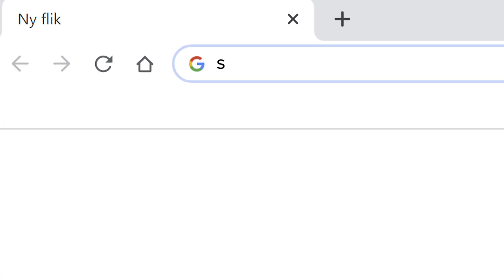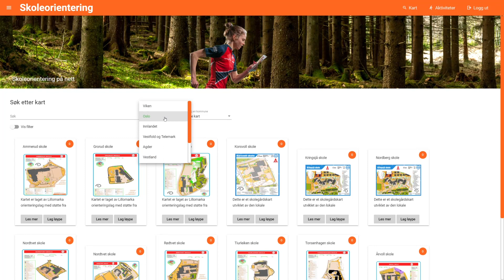Skoleorientering.no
100-vis av skolegårdskart og aktivitetstips samlet på ett sted!